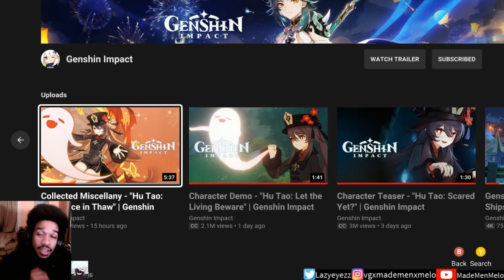Hu Tao: Collected Miscellany - Fragrance in Thaw | Genshin Impact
She looks legit...Grim Reaper got skills...